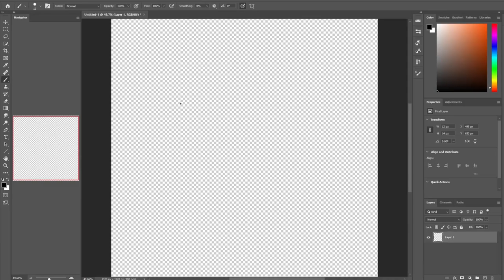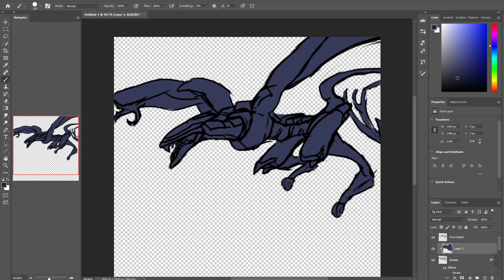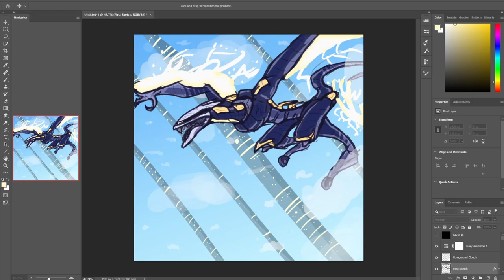The True Banshee | Art Timelapse!